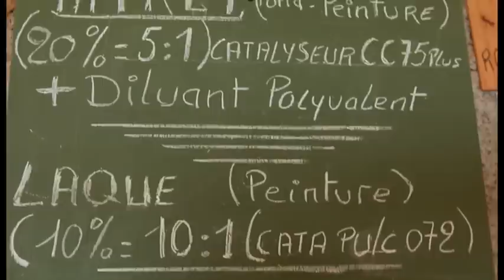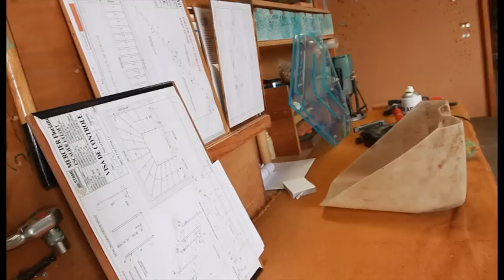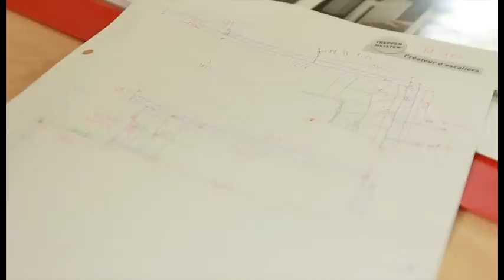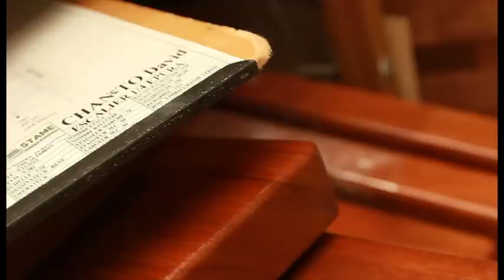Case et Confort 01 : Meubles en teck & escaliers sur-mesure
Retrouvez votre émission Case & Confort : chaque Mercredi sur TéléKréol à partir de 19h30 !
Et le lendemain en Replay sur YouTube.

Case & Confort c'est votre émission réunionnaise consacré à l'habitat, la déco, la rénovation, l'aménagement, ... Bref ! Tout ce qui touche à votre Case !
Dans ce numéro nous ferons d'abord la découverte de Nicolas TECHER, un spécialiste du teck que l'on peu retrouver dans son espace-vente "Nul Part Ailleurs" à la Ravine des Cabris. Puis nous irons à la rencontre de Michel RICHERT et René DIRICH, gérants de STAME, Créateur d'escaliers qui se situe au Tampon.

Une émission présentée par Johane VELIA et réalisé par Tibaut KOCH.